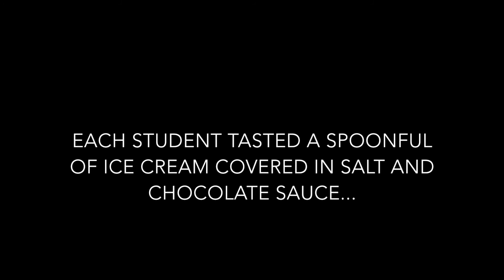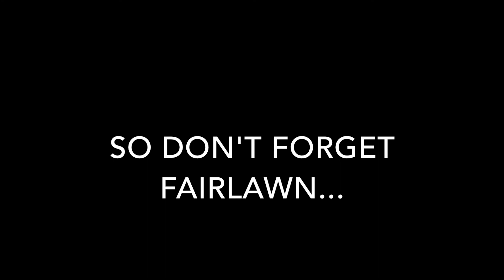Ice Cream Lesson